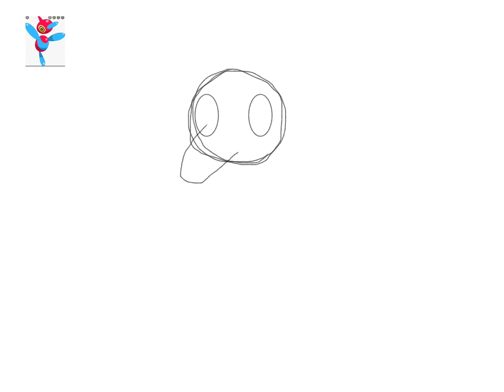Trust me PORYGON BUT FINAL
PORYGON final

Hp:100

Atk:35

Def:100

Sp atk: 150

Sp def: 90

Speed: 120

Base stat total : 595

Electric normal